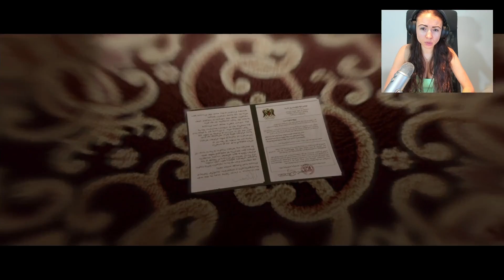I HAVE POWERS!! - Beyond Two Souls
My first time playing Beyond Two Souls!! THIS GAME IS SO GOOD! Let's see if this video can get 3000 likes for part 2!